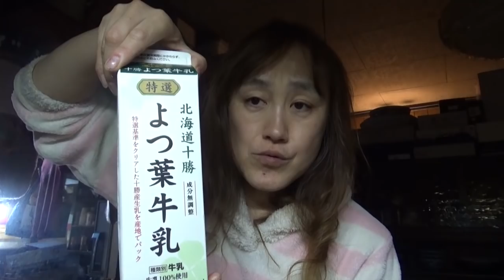よつ葉牛乳買ってみました☆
あっちゃん☆の欲しいもの☆